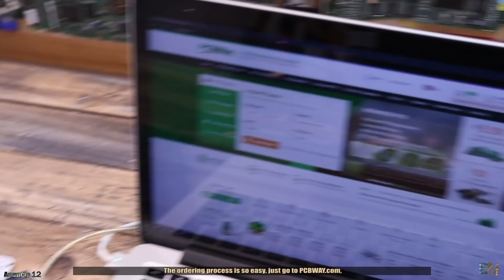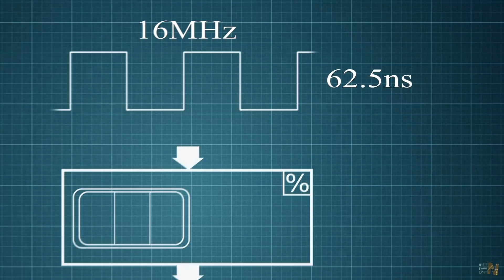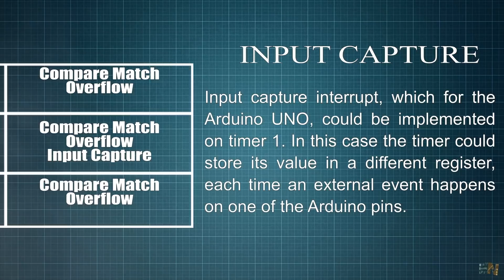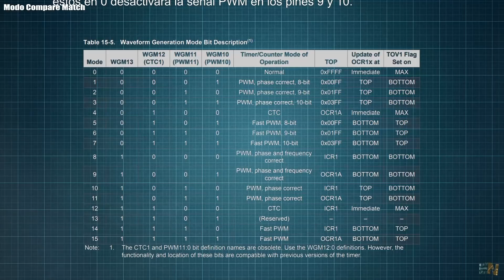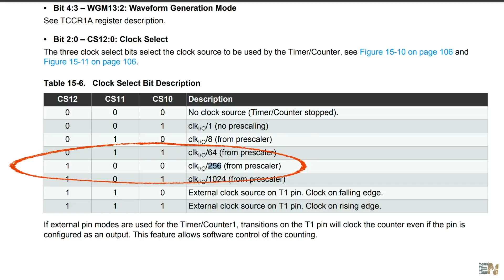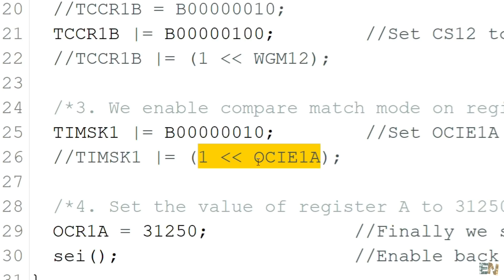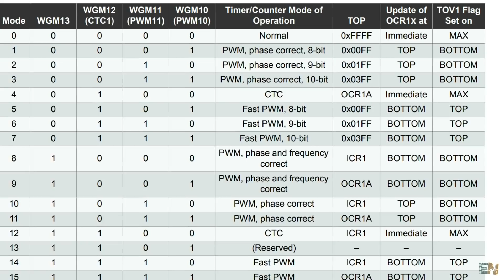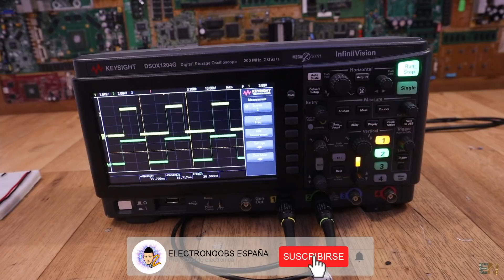Interrupciones por Temporizador ISR + Ejemplos | Arduino101 | Registros y Modos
🔥Otra clase para la serie Arduino101. En esta ocasión vemos cómo controlar la interrupción del temporizador. Configurar los registros y luego veremos cómo disparare la ISR. Mira qué modos tenemos y qué podríamos hacer con esto ...

00:00 Introducción
01:51 Funciones que usan Timers
02:34 ¿Que es un temporizador?
03:16 El Prescalar
04:58 Modos de la ISR
06:28 Modo Compare Match
08:11 ¿Porque usar el Prescalar?
13:20 Ejemplo 1
14:04 Ejemplo PWM
15:42 Gracias